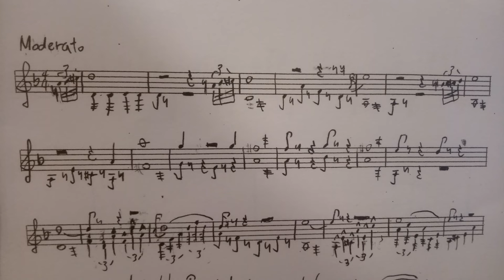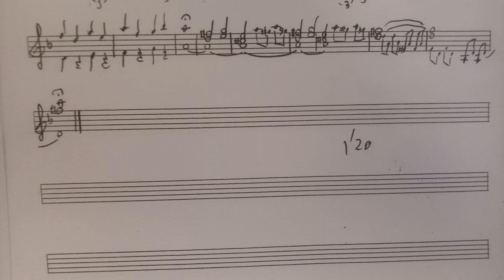雙小提琴奇想曲No.2 hl.21